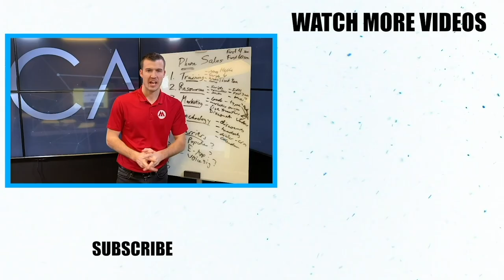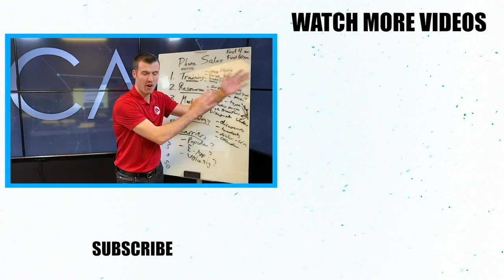Tax Write Offs For Insurance Agents?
In this FREE WEBINAR, J.D. Frost (Co-Founder and Managing Partner of Croft and J.D. Frost & Co.) talks with us about TAXES!

He reveals tax deductions that I bet you did not know about & so much more!